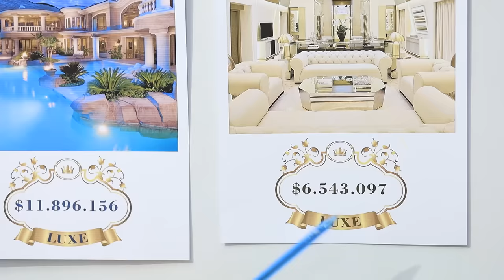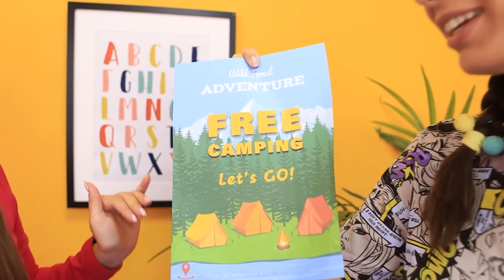We Build a Portable Folding Houses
If a vacation at an expensive resort you can't afford, don't despair. After all, you can arrange yourself an affordable and cool vacation at the lowest cost. The main thing is to have a roof over your head and a place to sleep 😏 With this we will help you today 🤗